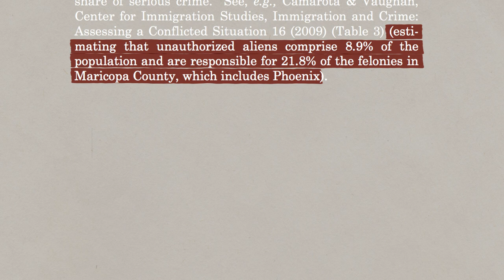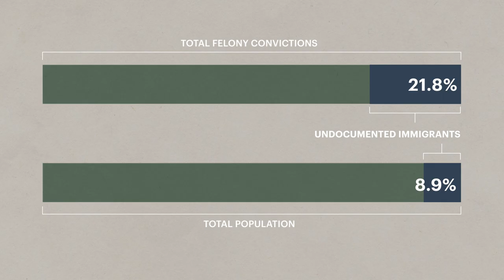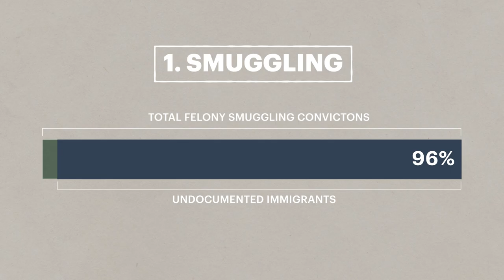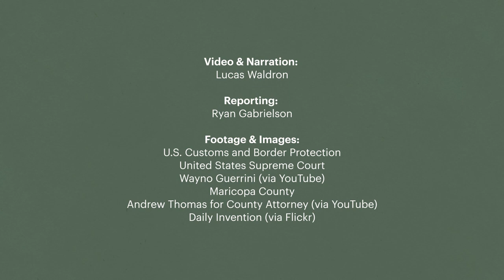How the Supreme Court Used Bad Data in Landmark Immigration Case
It’s a fact: Supreme Court errors aren't hard to find. In our second video in this series, we dive into the ruling on Arizona v. United States, a landmark case about local policing and immigration enforcement.